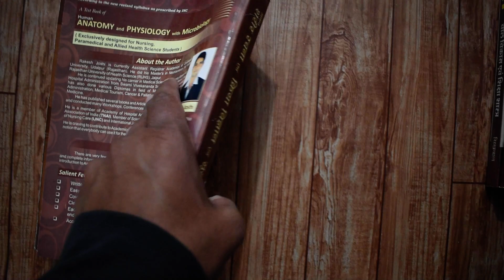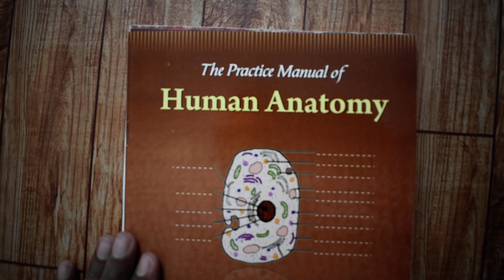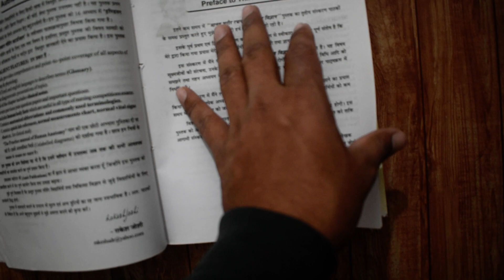Human Anatomy and Physiology with Microbiology, Manav Sharir Rachna Evam Kriya Vigyan Book Review